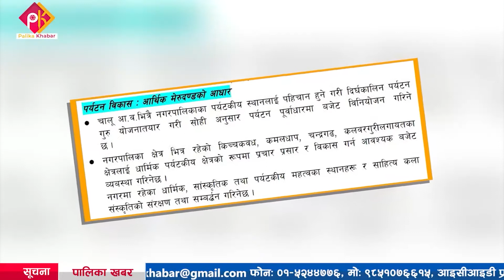झापाको भद्रपुरमा रहेको कमलधाप र किचकबधमा लाग्न थाल्यो पर्यटकको घुईचो ।